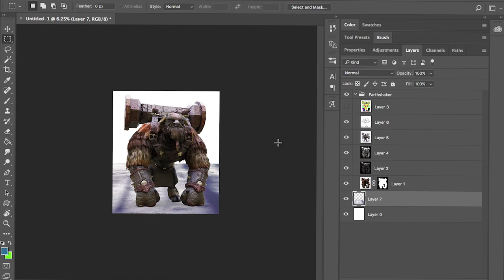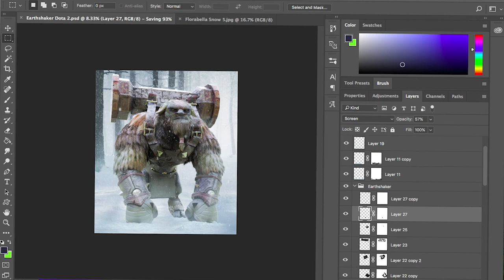Dota 2: Earthshaker Timelapse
Hey Zootubers!

Here is my Timelapse video for Earthshaker from Dota 2

If you're new to my work, my name is Joshua Dunlop and I'm a Freelance Concept Artist based in London. I created the series 'Pokemon Zoology' where I translate the first 151 Pokemon into realistic-looking creatures using a combination of CG 3D sculpting, Digital, and Matte Painting.

Or grab cool merchandise on my Etsy store

The Artwork is created using Zbrush, Keyshot, and Photoshop.

Artwork Copyright: Joshua Dunlop

Inspired by characters created by Gamefreak and Pokemon.co.